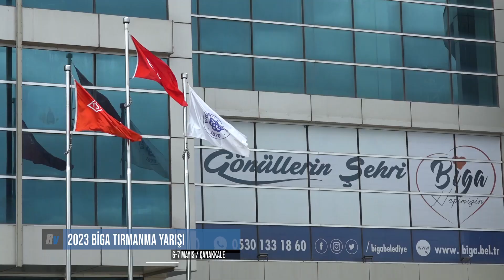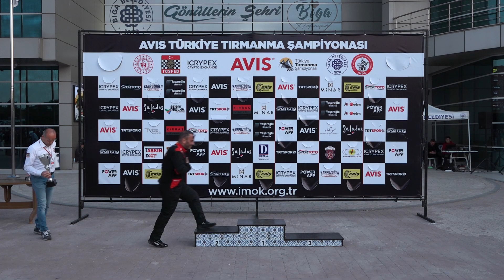Sinan Soylu | Mitsubishi Lanver Evo IX | 2023 Biga Tırmanma